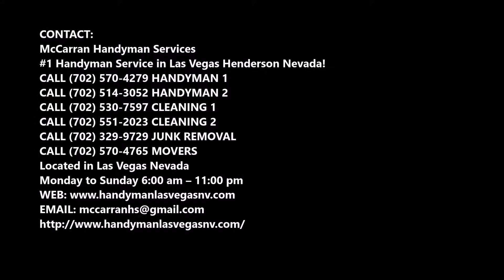Wallpaper Removal Service in Las Vegas Nevada | McCarran Handyman Services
Superb Wallpaper Removal Service in Las Vegas Nevada | McCarran Handyman Services

Are you searching for wallpaper removal service in Las Vegas Nevada? McCarran Handyman Services offers the professional wallpaper removal service throughout Las Vegas Nevada. Our team is committed to restore the wall at their absolute condition. If you wish to change your old one, then we cater to your need and we have the years of experience in removing the wallpaper in an efficient manner.  The best wallpaper removal service of Las Vegas Nevada! Free estimates.

WALLPAPER REMOVAL SERVICE
McCarran Handyman Services is a friendly company that provides a specialized wallpaper removal service in Las Vegas Nevada to both residential and commercial property owners. Whether you plan to paint or update your wallpaper, stripping old paper is a messy and time-consuming task, but is the first essential step in creating a fresh new look in your room. Wallpaper removal is a complex task that requires 100% commitment and determination. That's why we use many efficient techniques in the process of wallpaper removal to ensure the minimal damage to walls and plaster underneath and make sure you end up with walls that are smooth and clean.

To make things as simple as possible we have created a step-by-step guide. In 4 easy step you can have the Wallpaper Removal services you need.

1. Free Quote – Contact our team and we can provide you with a detailed quotation for the Wallpaper Removal services you require.

2. Schedule – When you are ready to go ahead with the Wallpaper Removal services just schedule a day and time with our team.

3. The Day – Our team will arrive, introduce themselves, and will carry out the planned works.

4. This feedback helps to constantly improve our service and helps other customers gauge the quality of work and service.

MCCARRAN HANDYMAN SERVICES OFFERS THE FOLLOWING WALLPAPER REMOVAL SERVICE FOR OUR VALUED CUSTOMERS
● We are professional – fast, clean, efficient and reliable
● We supply all the tools and equipment needed
● We strip and remove all kinds of wallpaper, including the dreaded woodchip, from both walls and ceilings
● Our teams have the skills and experience, so can complete the job in a fraction of the time it would take a DIY enthusiast (whose enthusiasm is likely to disappear fairly rapidly)
● We are licensed to carry waste and only use proper recycling centers. We dispose of everything in the proper way

BEST WALLPAPER REMOVAL SERVICE COMPANY OF LAS VEGAS NEVADA